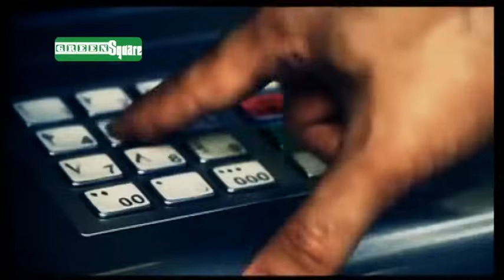سریال دودکش - قسمت 7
سریال کمدی دودکش - فصل 1 - قسمت 7
خلاصه داستان:
دودکش، زندگی افرادی را در قالب طنز به تصویر می‌کشد که با مشکلات مالی و دیگر درگیری‌های زندگیشان، دست و پنجه نرم می‌کنند. بعضی از آنان مثل فیروز، به خدا توکل می‌کنند و دست روی زانو گذاشته، از جای برمی‌خیزند و بعضی دیگر مثل نصرت، برادر همسر او، نگاه‌شان را به دستان دیگران می‌دوزند.
فیروز مرد خانواده‌دوست و زحمت‌کشی است که به همراه خانواده و آشنایانش، یک قالی‌شویی را اداره می‌کند؛ اما با پلمپ شدن درب محل کار و زندگی او توسط مأموران شهرداری، دردسرهایش دوچندان می‌شود.

کارگردان: محمد حسین لطیفی
تهیه کننده: زینب تقوایی
نویسنده: برزو نیک نژاد - حسن وارسته
بازیگران:
هومن برق‌نورد
سیما تیرانداز
بهنام تشکر
امیرحسین رستمی
نگار عابدی
الناز حبیبی
محمدرضا شیرخانلو
یاس نوروزی
جواد عزتی
اردشیر کاظمی

برای تماشای قسمت های بعدی سریال دودکش بر روی لینک زیر کلیک نمایید